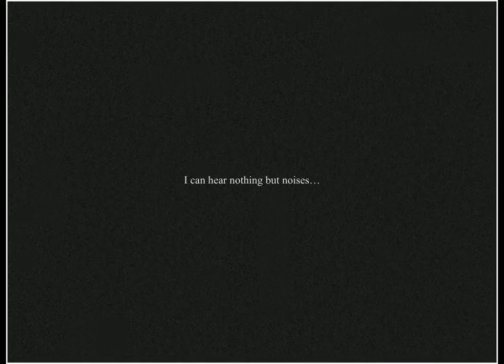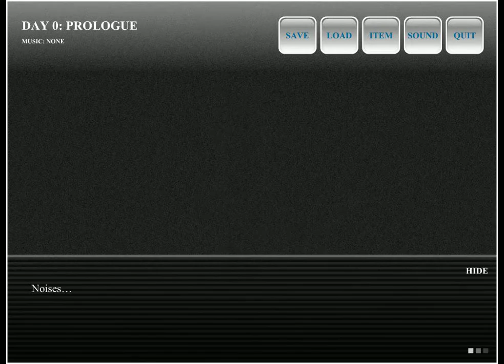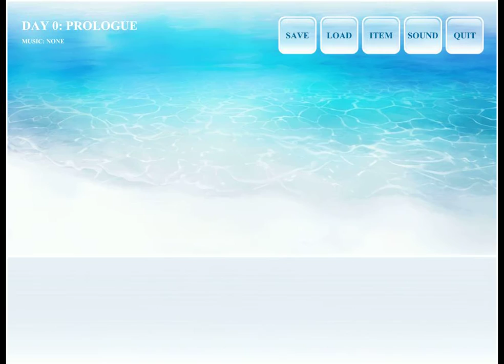NOISES..... Voices From The Sea Part 1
with go go nippon done, im gonna start a new series here. i find the art in this one is beautiful.